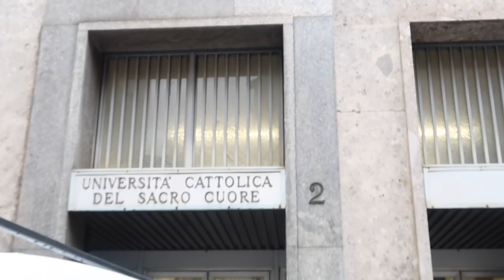HO FINITO GLI ESAMI IN CATTOLICA (ultimo esame all'università) | CALLMEDIDI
Vi aspetto a Milano sabato 11 gennaio alle 15:30 all’ufficio di EF di via Borgogna 😍

Trovate le info e il link per registrarvi qua sotto! Ci vediamo presto People!

CIAO CRAZY PEOPLE!!!
SPERO CHE IL VIDEO VI SIA PIACIUTO E SE NON SIETE ANCORA ISCRITTI, MI FAREBBE PIACERE AVERVI A BORDO ON THIS CHANNEL

POTETE TROVARMI ANCHE SU INSTAGRAM, DOVE SPESSO CANTO E BALLO